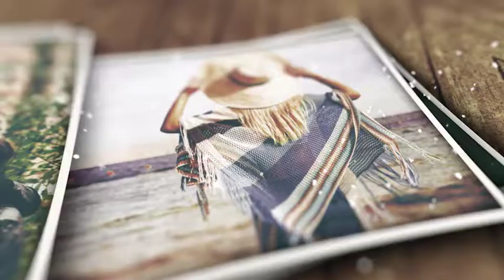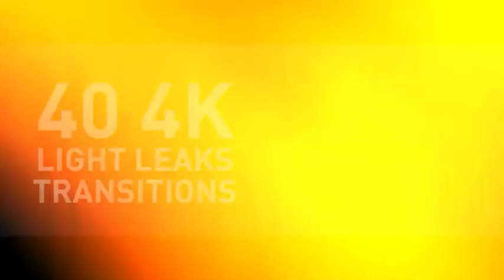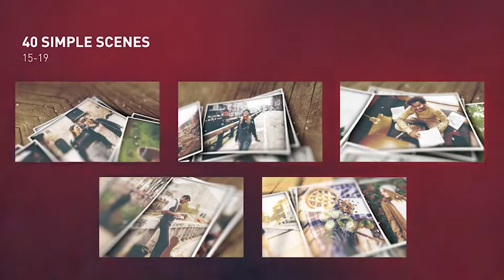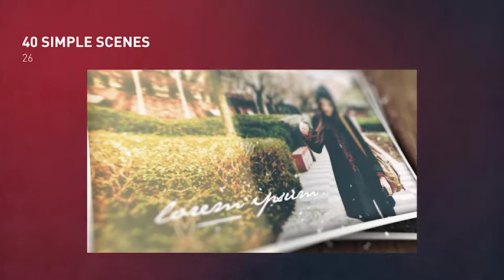Romantic Wedding Memories Slideshow | After Effects Project Files - Videohive template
Romantic Wedding Memories Slideshow / Project 3 – After Effects Template Romantic Wedding Memories Slideshow is a concept design project. Bohemian color grading, romantic typography, smoth camera animations, multiple photographic compositions and stylish film burn transitions… I put them all together in one project so that you can produce videos and slideshows of the quality you want. I like using this template on my wedding, memory, special event, birthday and valentine works. Because it captures the ambience that is the design trend about these issues. Hope you like it. Enjoy! Product Information 120 Ready for use scenes 4 Scene categories 3 Color grading options (original, bohemian, black and white) 10 Scene features 40 Light leaks transitions 1920×1080 Resolution After Effects CC2017 and CC2019 project files are included Color control for light leaks, bokehs, transitions and colored backgrounds Scene Guide is included Help file is included No plugins required Link for fonts included What is included in the item?

 Last Update 16 March 20 Created 16 March 20 After Effects Version CC 2017 Files Included After Effects Project Files Length 15:39 Resolution 1920x1080 File Size 290mb Media Placeholders 194 Text Placeholders 89 Tags birthday, bohemian, family album, happy, marriage, memories, memory, retro, romantic, slideshow, valentines, valentines day, vintage, wedding

download Romantic Wedding Memories Slideshow | After Effects Project Files - Videohive template